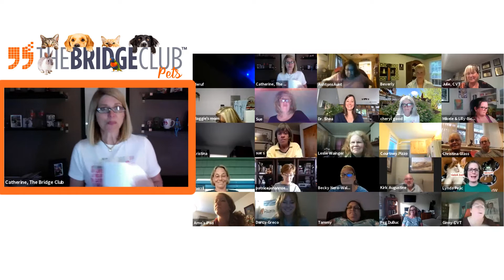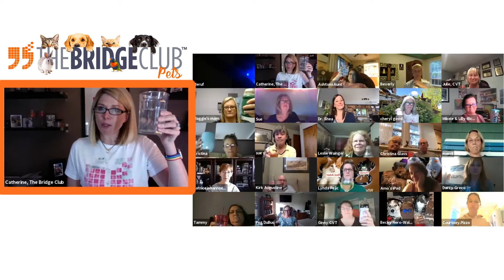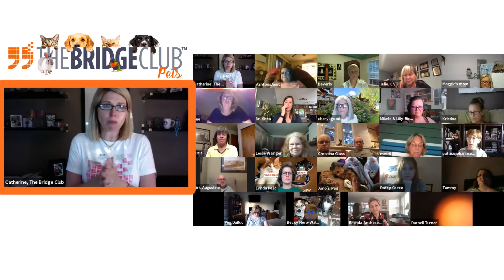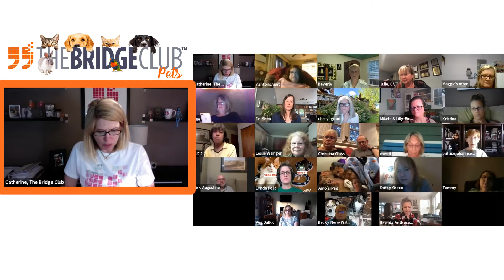Ouch Mom I Hurt! Managing Your Pet's Pain with Dr. Shea Cox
We all know there are moments when our pets are in pain. The challenges is they don't say "Ouch". This insightful conversation with Dr. Shea Cox on how to identify pain and management it for our pets.